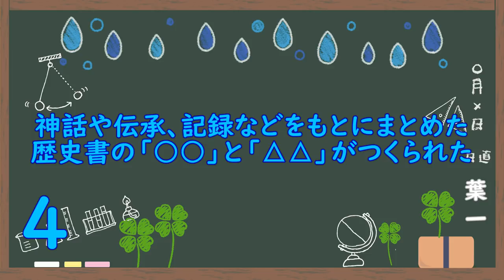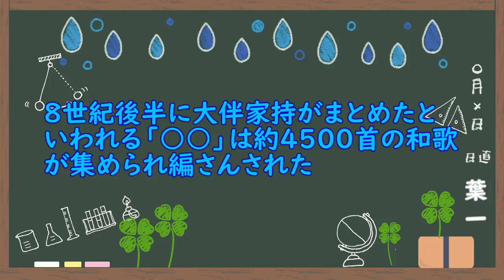奈良時代の文化(11問)【歴史15/さくっ答シリーズ】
今日は地元の花火大会。
浴衣デートっていいですよね。
まあ、私浴衣持ってないんですけど。
‹使用音源›
「甘茶の音楽工房」